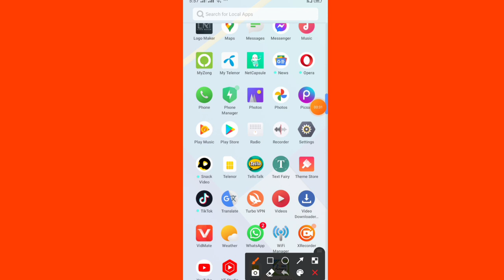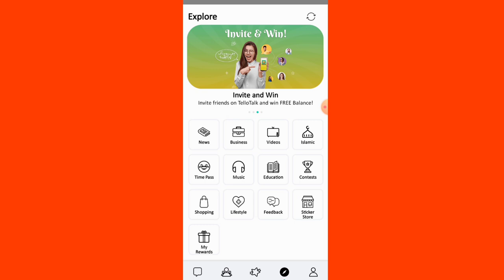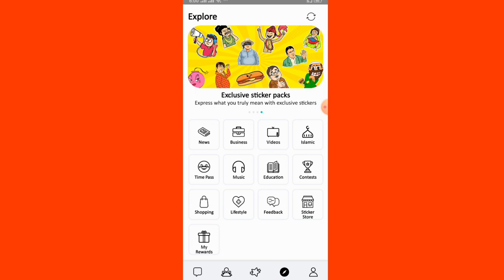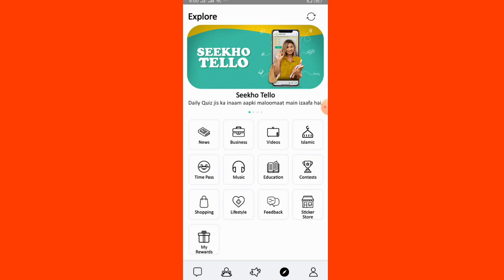Tello Talk Earn Money 2020Tello Talk Free Balance - Withdraw Proof !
Hello Viewers!

In this video, | will show you how you can earn money from Tello Talk app. You can get Free Balance on Tello Talk app. This is a new earning app in Pakistan 2020. This application is also known as "Tello Talk Pakistan ka Apna Messanger’.